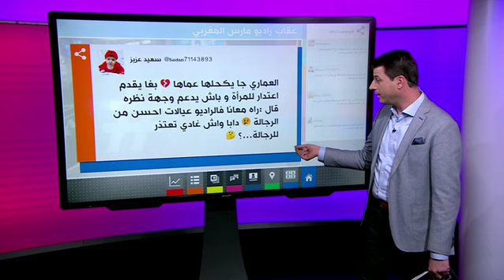كيف تهكم مذيع مغربي على مستمعة انتقدت اداء منتخب البلاد ؟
مذيع مغربي يتهكم على متصلة انتقدت منتخب المغرب